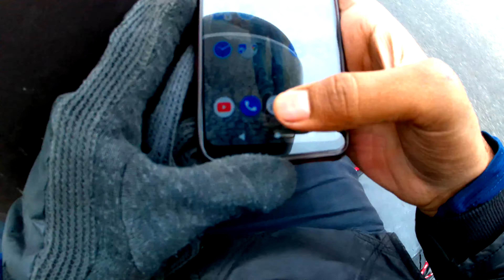Delhi to Atal tunnel-Manali | Ladakh Solo Trip By A Teenager | Day 2 | soloteenladakh in 4k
Ladakh Solo Trip By A Teenager | Day 1 | 1000kms Ride From M.P To Delhi soloteenladakh in 4k